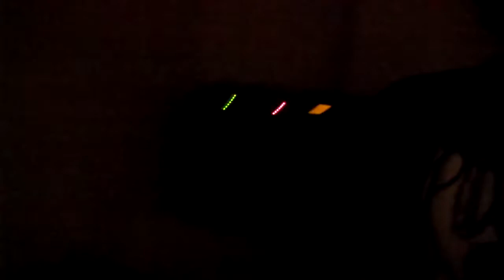ELECTRIC MEADOWS. jams in other worlds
watching the sunrise from the bottom of the sea